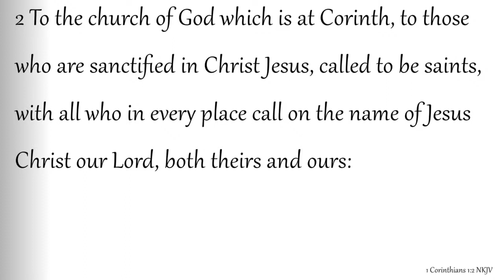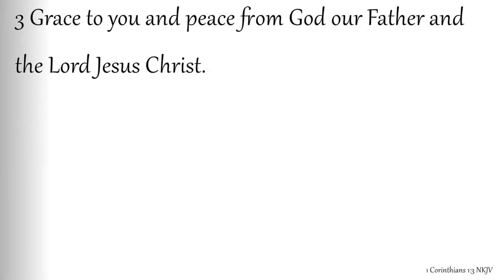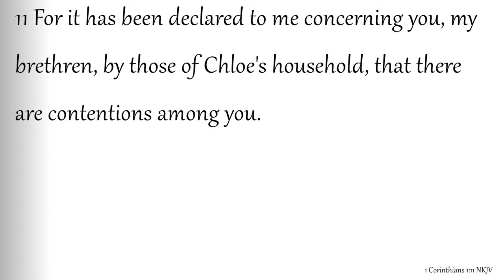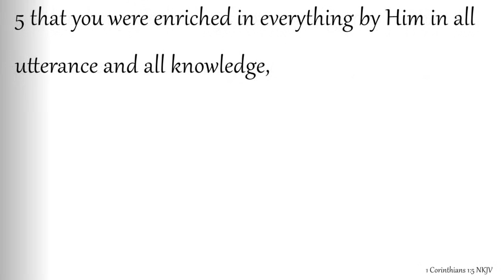Study To Show Yourself Approved | Part 1 | Pastor Chuck Rhein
Please visit calvarychapelstjo.com to keep updated on everything that's going on with the church. You can also offer tithes by hovering over the 'more' tab and clicking on online giving. You can also make your tithes by texting your donation amount to (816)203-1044. If this is your first time then make sure to including your checking information.

To receive text notifications on church cancellations or reminders for events that take place throughout the year then text CCSJ to 84576 to receive notifications on your phone through FlockNote.